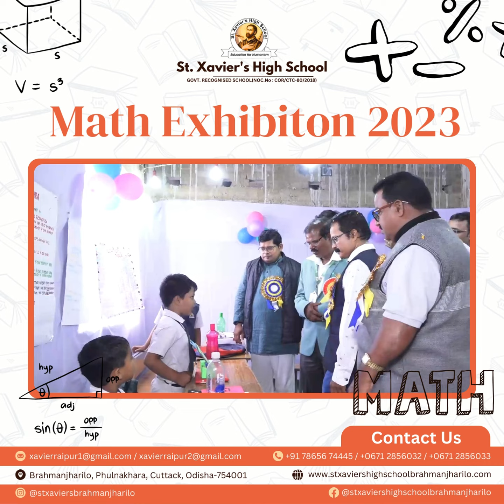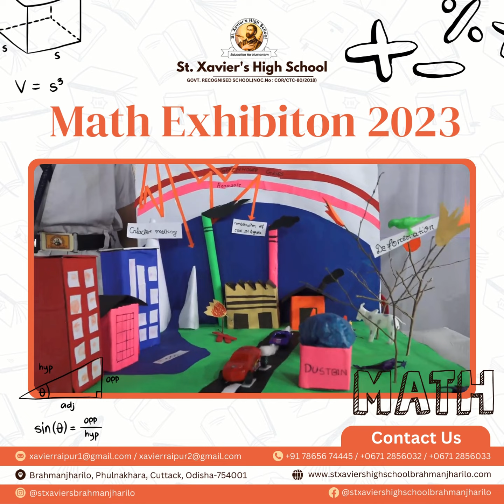Dive into the world of numbers and equations at the St. Xavier's High School Math Exhibition 2023!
Location: St. Xavier's High School, [School Location]

🎓 *Explore the Beauty of Mathematics:*
Join us for an immersive experience that showcases the fascinating aspects of mathematics. From mind-boggling puzzles to real-world applications, our students have crafted exhibits that make math come alive.

👩‍🏫 *Student Projects:*
Witness the brilliance of our young mathematicians as they present innovative projects and demonstrations. From geometry to calculus, each exhibit is a testament to creativity, logical thinking, and problem-solving skills.

🔍 *Exhibition Highlights:*
- 🧠 Interactive math games
- 🌐 Real-world applications of mathematical concepts
- 🎨 Creative visualizations of mathematical principles
- 🏆 Awards and recognitions for outstanding projects

👨‍🏭 *Hands-on Activities:*
Engage in hands-on activities that make learning math fun and accessible. Whether you're a student, parent, or math enthusiast, there's something for everyone at the St. Xavier's Math Exhibition!

Capture the excitement and share your favorite exhibits on social media using the hashtag StXMathExhibition2023. Don't forget to tag us

This event is open to students, parents, educators, and math enthusiasts from the community. Come and celebrate the wonders of mathematics with us!

Let's make math an unforgettable adventure at the St. Xavier's High School Math Exhibition 2023! 🌟🔢